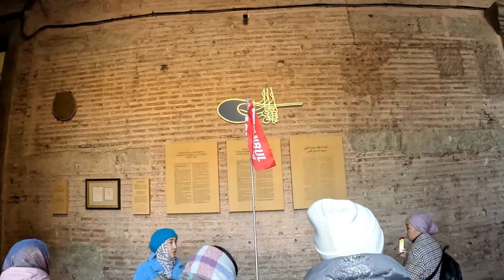🇹🇷 Experience the Beauty of Hagia Sophia in 4K || 4K Walking Tour | ISTANBUL | 🇹🇷 Turkey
Hagia Sophia, formerly known as the Church of Hagia Sophia and now known as the Hagia Sophia Holy Grand Mosque, is a Late Antique site of worship in Istanbul that was created by Greek architects Isidore of Miletus and Anthemius of Tralles. It was constructed in 537 as the patriarchal cathedral of the imperial capital of Constantinople, and until the Latin Empire from 1204 to 1261, when it became the city's Latin Catholic cathedral, it was the largest Christian church of the eastern Roman Empire (the Byzantine Empire) and the Eastern Orthodox Church. It was turned into a mosque in 1453, following the fall of Constantinople to the Ottoman Empire. It was made into a museum by the secular Turkish Republic in 1935. It controversially reopened as a mosque in 2020.

The Holy Wisdom, or Ayasofya, Hagia Sophia, which was constructed between 532 and 537, is a masterpiece of Byzantine architecture and art. When the Ottoman Empire conquered Constantinople in 1453, it became a mosque and the Byzantine Empire's primary church in the city's capital, Istanbul. The purpose of the 1934 decision by the Turkish government to establish Ayasofya as a museum was to make it a repository for all human history, not just one religion or people's history. This decision was recently reversed, making the building once more a mosque.

Hagia Sophia has deep roots in competing narratives of national, regional, religious, and cultural significance over time. However, selective interpretations of cultural heritage may effectively sever connections to the past and erase historical memory. As a monument on the international stage, it ought to be allowed to have multiple meanings and connect with a variety of stories and histories for a variety of audiences. World cultural heritage includes this exceptional structure.

The Byzantine Institute of America, which was established in 1930 by Thomas Whittemore, worked on revealing and preserving the Hagia Sophia's mosaics from 1931 to 1949. Since 1953, Dumbarton Oaks has been documenting every aspect of the Hagia Sophia project and its artistic and historical record, continuing its legacy of displaying, studying, and publishing all aspects of Byzantium. Data on the building in all of its significant dimensions can be found in an extremely important archive at Dumbarton Oaks. The extensive collection of sources from, documentation of, and scholarship on Hagia Sophia that was compiled and generated by the Byzantine Institute and Dumbarton Oaks will soon be made freely available online.

This introductory webinar brings together scholars who have actively promoted research on the Hagia Sophia. It will discuss historical facts, the involvement of Dumbarton Oaks, and the issues associated with the monument's recent reconversion.

Best Sim Card in Turkey for Tourists || Buying a Sim Card at Istanbul Airport in 2023,

My Instagram ID is : @nagarjunbackpacker